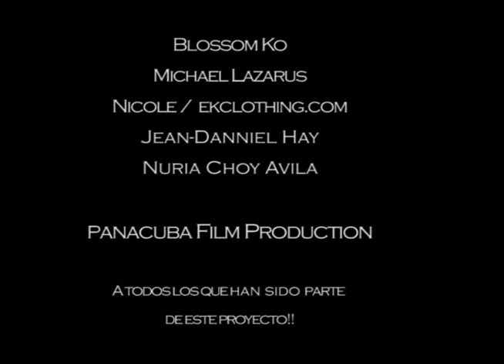IRIS SANDRA CEPEDA - EPK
iris Sandra cepeda nos presenta el EPK de su proyecto discografico"Dos Palabtras"